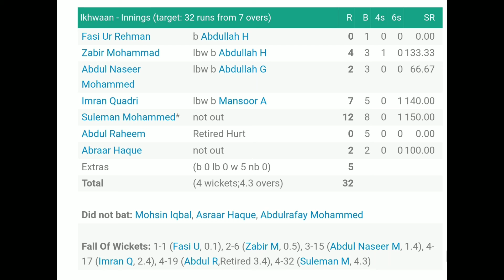1st Indoor League - Match 6 - Ikhwaan vs Classic Cricket Club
1st Indoor League - Match 8 - Stallions vs Al Fateh